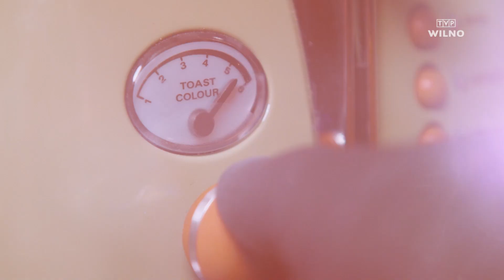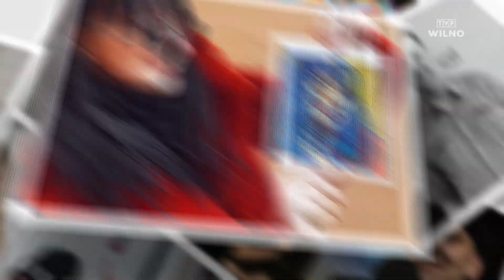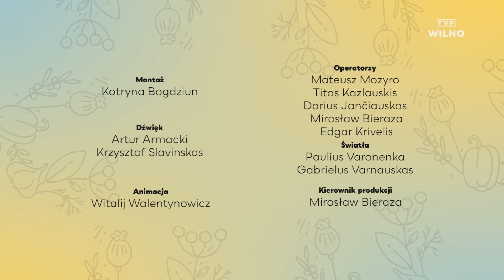UNIA KULINARNA, odc. 17 | Gołąbki z ziemniakami i kaszą gryczaną; Renata Muraškaitė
Gołąbki to tradycyjne danie kuchni polskiej, bardzo też popularne na Litwie. Z pewnością każda wileńska rodzina ma swój własny przepis na gołąbki, zazwyczaj są z mięsem mielonym i ryżem. W kolejnym odcinku Unii Kulinarnej Łukasz Palkowski i Greta Bartosewicz przygotują gołąbki w wersji nietypowej - bez mięsa, natomiast z ziemniakami, kaszą gryczaną, prawdziwkami i suszoną śliwką. Brzmi intrygująco? Tak i jest!

Na gołąbki a'la Łukasz skusi się Renata Muraškaitė - młoda artystka, założycielka Murashko Art Studio, nawiązującego do największego artystycznego squatu Paryża - 59 Rivoli.